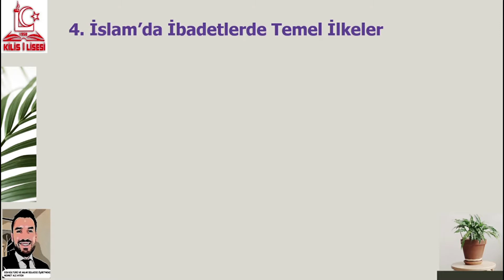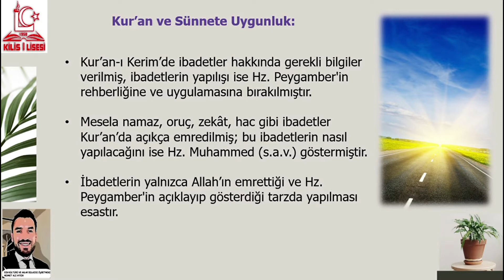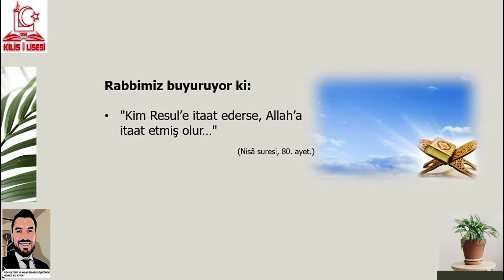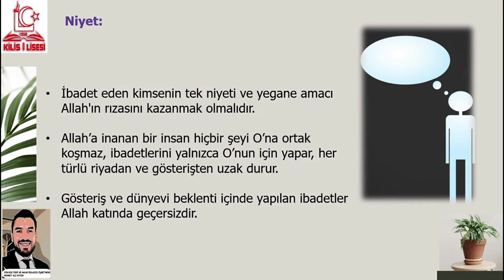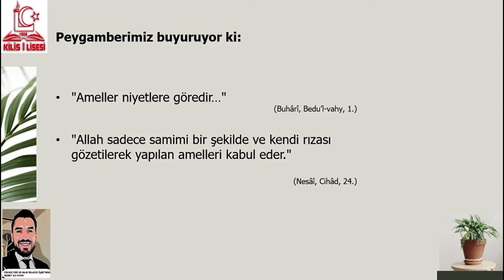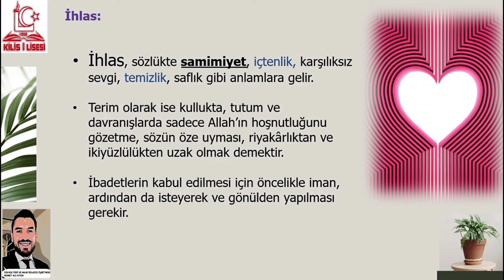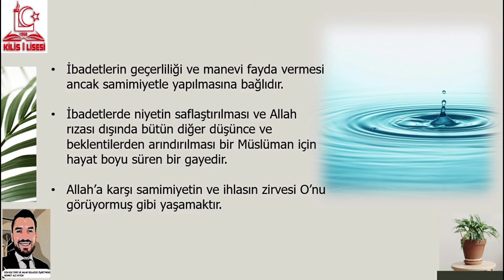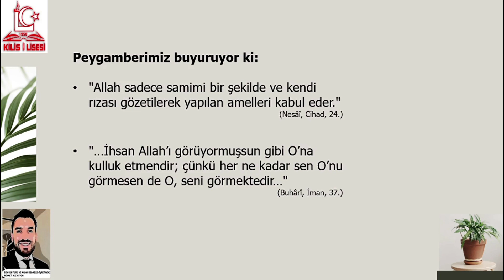9.Sınıf Din Kültürü ve Ahlak Bilgisi 3.Ünite-3 İslam'da İbadet İlkeleri (Mehmet Ali AYDIN)